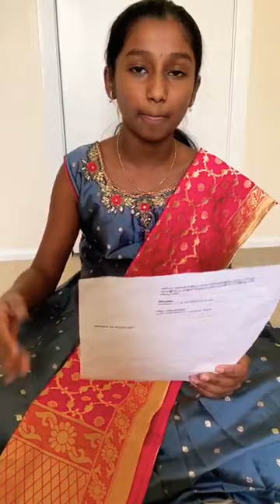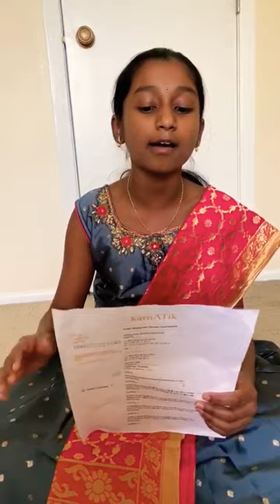Bhagyada Lakshmi Baramma | Ritika Reddy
Song : Bhagyada Lakshmi Baramma. sweet voice of Ritika Reddy
(Kannada language)
a spiritual, Beautiful Lyrics and familiar positive song by this Talented n beautiful little girl Ritika Reddy listen to her sweet voice.